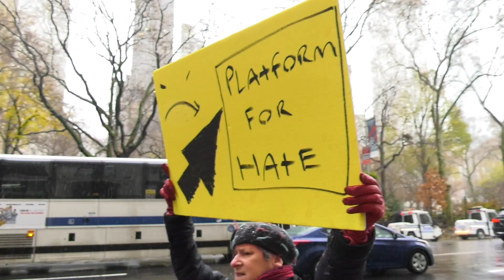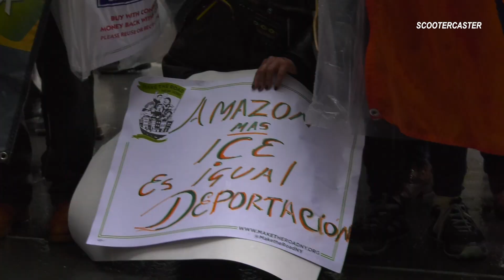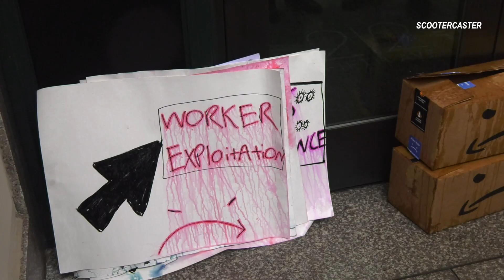Protest Outside Jeff Bezos' Penthouse Apartment in NYC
Amazon protest held by Amazon employees and others outside Jeff Bezos $80 million Penthouse in Manhattan, next to Madison Square Park to protest the companies worker policies on Cyber Monday.

Protest organizers say the Amazon workers are protesting against harsh working conditions and Amazon's detrimental impact on the environment and local communities. A group of employees rallied at Amazon's Staten Island warehouse last week, and on Monday, protesters will march about half a mile through midtown Manhattan to Bezos' 5th Avenue penthouse.

The protest coincides with Cyber Monday, one of biggest sales days of the year for the massive online retailer.

There are Amazon protests held all across Europe and the US today.
This protest gathered outside the Amazon store on 32nd Street and marched to Jeff Bezos Penthouse location. Demanding change.